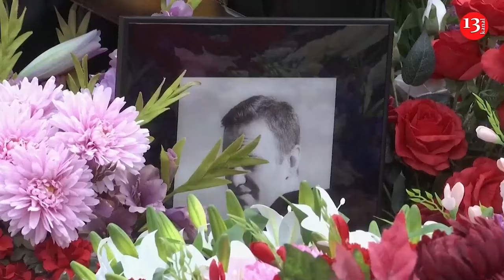North Korea prepares two brigades of 6,000 troops each for battle in Ukraine